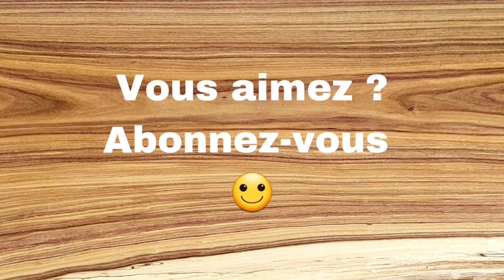Anneaux captifs - pratique de la plane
J'ai récemment décidé de changer l'angle de ma plane, pour me refaire la main, j'ai fabriqué des anneaux captifs seulement avec la plane. De plus, c'est la première fois que je fais des anneaux captifs avec la plane.

Je sais que ma plane est beaucoup trop grosse, 1 pouces et 1/4, 31mm, mais ça augmente le chalenge. J'aurais du le faire aussi entre-pointes mais je voulais "écouter" la vibration du bois.

J'ai fais le tout avec une visiere, indispensable.

Bon visionnement !